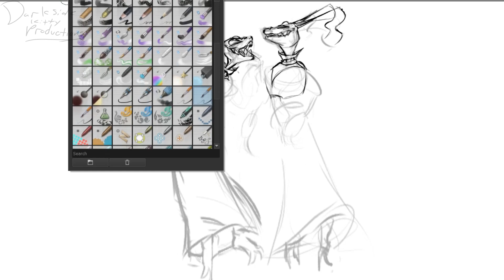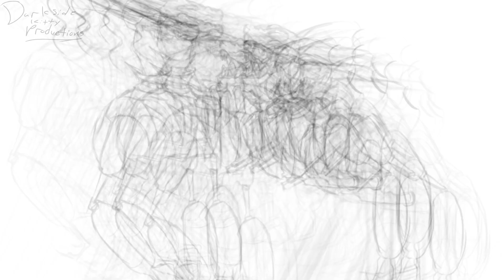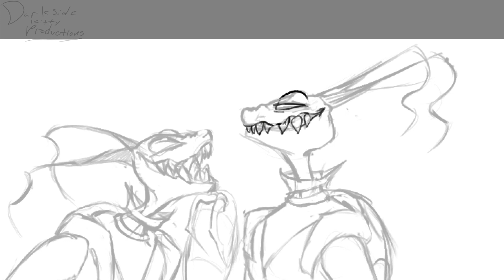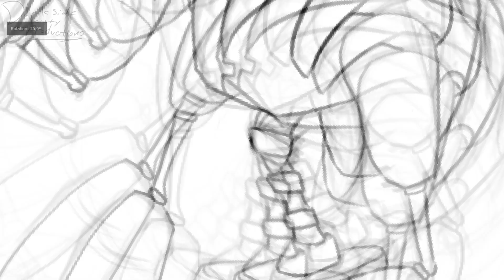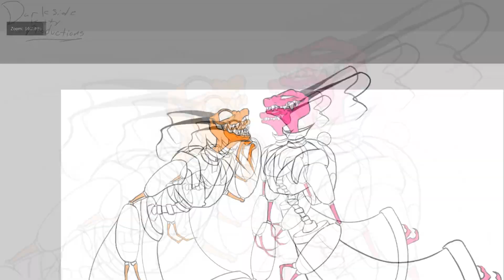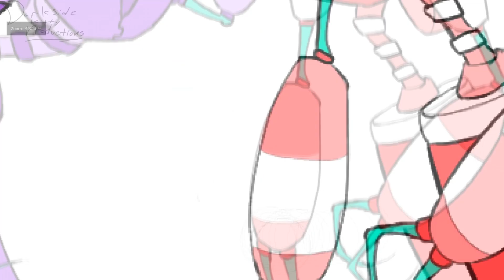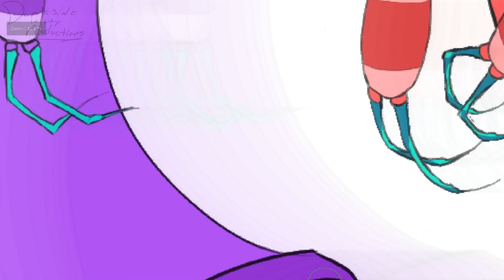The Almighty Tallest - INVADER ZIM { SPEEDPAINT }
SO i havent posted in a year or two, and i have slowly gotten back into invader zim... so i figured i could combine the two to make a speedpaint!! { after about a year since my last one }

I NEVER thought that drawing some of my favorite characters could be so fun! Even more-so after i added a few headcannons... i also think this is one of my most professional peices of work! { and thats saying something }

_CHARACTERS_
Almighty Tallest Red ( best boi ) - Invader Zim
Almighty Tallest Purple - Invader Zim

_PROGRAMS_
Krita - ( Drawing )
Audacity - ( Audio )
Sony Vegas Pro 15 - ( Editing )
Bandicam - ( Recording )

_AUDIO_
Songs:
Take A Slice - Glass Animals
Freak (feat. REI AMI) - Sub Urban

I DO NOT CLAIM TO OWN ANYTHING EXCEPT THE SHOWN ARTWORK!